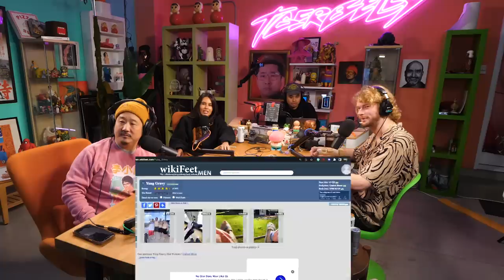Yung Gravy & The Udon Noodle | TigerBelly 403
You can send Unhelpful Advice questions to: adviceunhelpful(at)gmail.com to get your question on a Bobby Lee Podcast.

0:00 Yung Gravy Has An Udon Noodle
7:39 The Perks of Being Short and Tall
15:48 Bobby Lee and Yung Gravy Want To Microblade Their Eyebrows
21:38 Bobby and Yung Gravy Compare Wikifeet Ratings
24:00 Bobby and Yung Gravy on Growing Up in Minnesota
32:11 Bobby Wishes They Taught Different Things In School
37:36 Yung Gravy's Favorite Movies
52:57 Dating A Girl That Doesn’t Like Movies
54:47 Crazy Japanese Game Shows
1:04:33 Gravy’s Leaked Tape
1:11:45 Why Gravy Loves Moms
1:20:21 Gravy Finally Tells His Commune Story
1:27:27 Gravy’s Arby's and Nickelback Theory
1:29:25 Bobby Argues Over Play vs Perform
1:35:42 Bobby Calls Yung Gravy The Long Name
1:43:20 Getting Nervous On Stage

Mail
TigerBelly
1626 N. Wilcox Ave. # 161

TigerBelly is the #1 Asian Podcast.